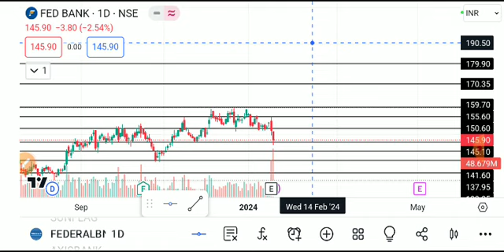FEDERAL BANK SHARE LATEST NEWS TODAY,FEDERAL BANK SHARE ANALYSIS,FEDERAL BANK SHARE TARGET